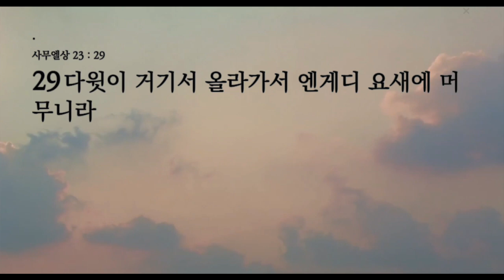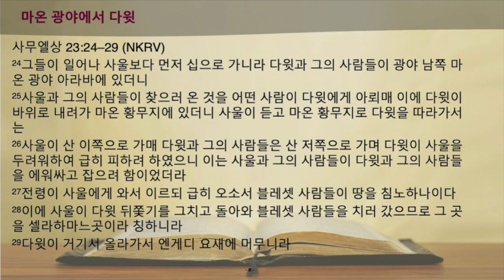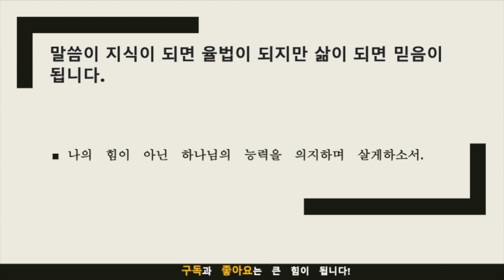묵상노트 ㅣ 보이지 않는 하나님의 손길(사무엘상 23:24-29)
본문은 하나님의 보이지 않는 손이 우리 삶에서 항상 일하시며, 가장 어려운 상황에서도 우리를 인도하고 보호하신다는 내용을 담고 있습니다.  다윗이 사울 왕에게 쫓기고 있을 때 하나님께서 개입하셔서 다윗에게 탈출구를 마련해 주셨습니다. 이것은 하나님의 보이지 않는 손이 우리 삶에서 항상 어떻게 작용하는지를 보여주는 한 가지 예일 뿐입니다. 우리가 항상 볼 수는 없지만 하나님은 항상 함께하시며 우리를 인도하고 보호하십니다. 시련과 고난에 직면할 때 하나님께서 우리와 함께하시며 그분께서 우리를 도와주실 것을 믿을 수 있습니다.
음원출처 : 크리스찬 BGM